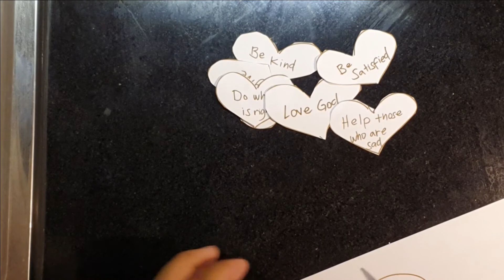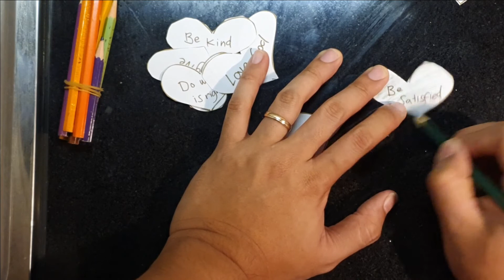World Changer Flower Craft